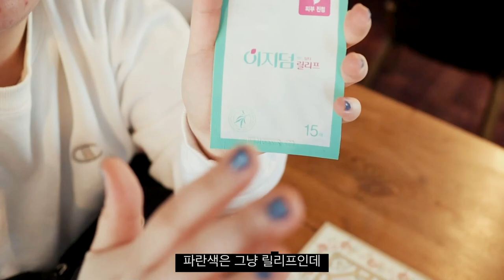인간 마리끌레르 등장! 각양각색 잡지사 디지털 에디터 4인의 왓츠인마이백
마리끌레르 디지털 에디터 4인의 가방털기! 진짜 '인간 마리끌레르'의 가방엔 무엇이 들었을까요?! 영상으로 확인해보세요! 정확한 정보는 아래를 참고하세요!

윤재💜
지갑 : 미닛뮤트(minitmute) MM CARD WALLET - DEEP PINK
파우치 : 아에이오우(Aeiou) Basic Pouch (M size) - Mediterranean Sea Blue
쿠션 : 맥(MAC) 스튜디오 픽스 컴플리트 커버리지 쿠션 컴팩트 N18호
치크 : 힌스(hince) 트루 디멘션 래디언스 밤 텐더 룸
새니타이저 : 포켓백(pocketbac) CALIFORNIA CITRUS & SUNSHINE
니트 곱창 밴드 : 개인 소장
여드름 패치 : 이지덤 뷰티 릴리프
립밤 : 글로시에(Glossier.) Balm Dotcom - Mango
향수 : 논픽션(NONFICTION) 상탈 크림(30ML)
네일 : 힌스(hince) 글로우 업 네일 컬러 - 워크 온 에어
틴트 : 힌스(hince) 무드인핸서 리퀴드 마뜨 - 얼루어먼트
립스틱 : 나스(NARS) 트랜스유럽 익스프레스
선글라스 줄&파우치 : 젠틀몬스터
에어팟 케이스 : 엘라고 에어팟 방수 케이스 - 진인디고
키링 : 라인프렌즈 BT21 RJ 와글와글 피규어 키링

서윤🧡
지갑 : 유루트(YURT) - Pompom_White
파우치 : 키티버니포니(KITTYBUNNYPONY)
아로마마스크패치 : 마패(MAPAE)
핸드크림 : 아트릭스(atrix) 핸드 앤 네일 케어 모이스춰라이저(100ml)
손세정제 : 닥터 브로너스(DR.BRONNER'S) 핸드새니타이저(라벤터향)
쿠션 : 맥(MAC) 스튜디오 퍼펙트 N12
립1 : 글로시에(Glossier.) cherry balm dotcom
립2 : 샤넬(CHANEL) ROUGE ALLURE VELVET 617
립3 : 샤넬(CHANEL) ROUGE ALLURE LAQUE 66 PERMANENT
립4 : 맥(MAC) POWDER KISS LIPSTICK 922 WEKR WEKR WEKR
향수공병 : 트라발로(TRAVALO) 퍼퓸팟 향수 공병
파우더 : 디어달리아(DEAR DAHLIA) 블루밍 에디션 쉬어 라이트 피니싱 파우더
기름종이 : 투쿨포스쿨(too cool for school) 아트클래스 바이로댕 피니쉬 세팅 오일 페이퍼
섬유탈취제공병 : 자주(JAJU)

선영🤎
가방 : 레멜(lemels) 호보백 다크 브라운
핸드크림 : 르 라보(LE LABO) 핸드 포마드 히노키/시어 버터
핸드크림 : 탬버린즈(tamburins) 더 쉘 퍼퓸 핸드 BLESSED
립밤 : 이솝(Aesop) 프로텍티브 립 밤 에스피에프30
무드퍼퓸 : 탬버린즈(tamburins) 무드퍼퓸 미니 284
지갑 : 일부세토(Ilbussetto) Leather Nolo Wallet Black
헤어 에센스 : 로레알(LOREAL) 세리 엑스퍼트 뉴트리파이어 디디 밤
쿠션 : 맥(MAC) 스튜디오 픽스 쿠션 N12호
립1 : 디올(Dior) 루즈디올 314
립2 : 샤넬(CHANEL) 루즈 알뤼르 잉크 퓨전 806 핑크 브라운
파우치 : 키티버니포니(KBP) Mesh Pouch
다이어리 : 오브젝트 2021 다이어리
볼펜 : 시그노(SIGNO) 유니볼 0.28
에어팟 케이스 : 엘라고 에어팟 케이스
키링 : 프라이탁(FREITAG) 키홀더